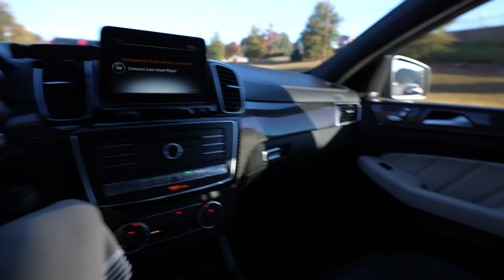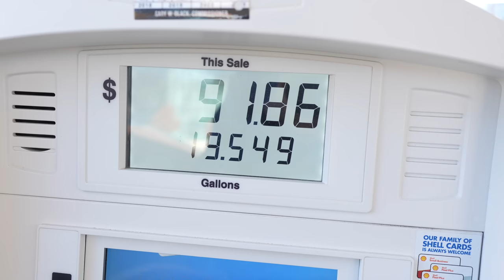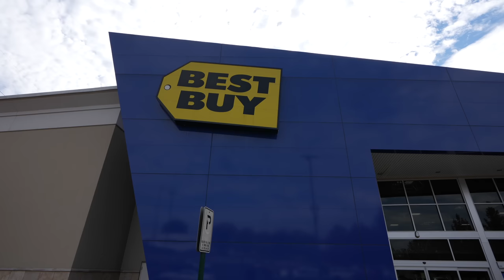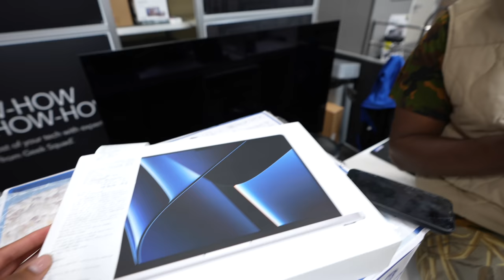life in Atlanta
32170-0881